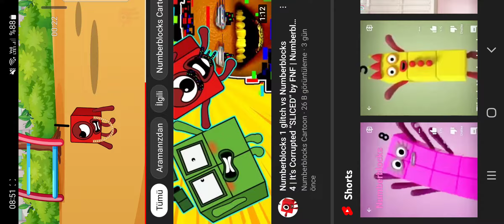Numberblocks Funny Moments 02